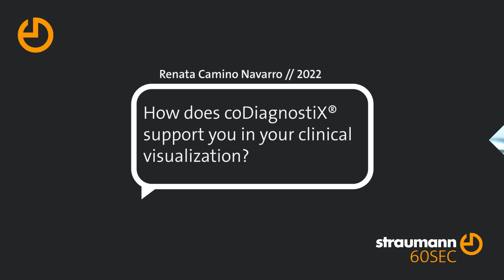60 SECONDS with Renata Camino Navarro on coDiagnostiX®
Digital treatment planning is becoming the new standard to help clinicians deliver high-quality and esthetic care, while improving patient engagement.
In this episode of 60 SECCONDS, Renata Camino Navarro explains how digital treatment planning with coDiagnostiX® has overall increased the quality of care for her patients.